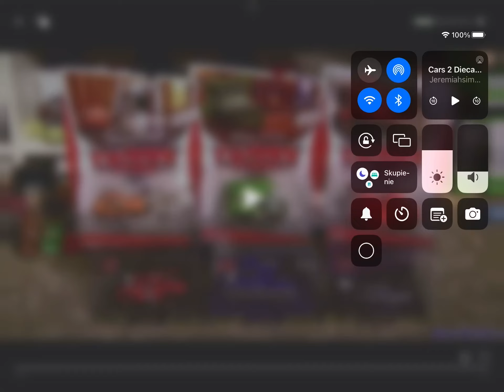Cars 2 Diecasts Grem With Camera, Wild Miles Axlerod, Towin Eoin, Custom Jay Ward Disney Pixar Cars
Nie Blokujcie Filmu

To Był (REUPLOAD)

From BluCollection